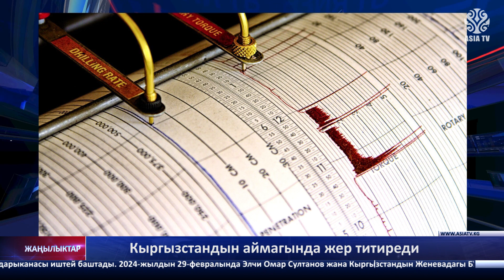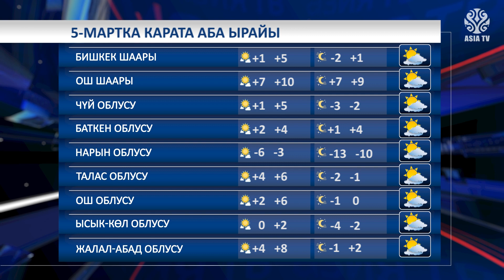"Азия ТВ" жаңылыктары (04.03.2024-ж.)